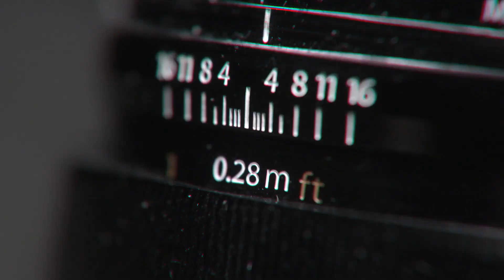Fujifilm Has One Addictive lens!!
Fujifilm Has One Addictive lens!! the 23mm f1.4 wow i fell in love with this lens it had me from the off!! i mainly used it for video though i dont know why but it felt so natural shootings videos with it!!